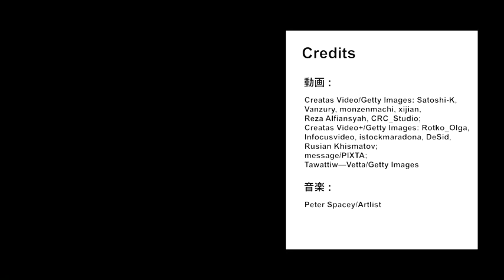不凍タンパク質：なぜ、流氷の海に生息できる魚がいるのか？ 2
概要
冷凍食品のおいしさを保つ仕掛けとは？

この授業では、氷晶がどのように形づくられるのか、そしてその仕組みにもとづいて冷凍食品の品質を向上させるためにどのような研究が行われているのかを探究していきます。まず、中学校の授業で習った氷（単結晶氷：水分子が乱れなく縦方向に並んでおり、不純物がなく、理論上、極めて透明度が高い氷）について復習します。そして、コンビニの氷等、普段われわれが目にするような氷のほとんどが多結晶氷（さまざまな方向を向いた単結晶氷の集合体）であることを学びます。
また、生徒たちは多結晶氷が形成される過程で食品の品質が劣化する仕組みを学び、この課題解決に寄与する不凍タンパク質の研究について調査することで、冷凍食品がおいしさを保つ仕掛けに迫ります。

協力：国立研究開発法人産業技術総合研究所（AIST）

学習目標
知識・技能：
多結晶氷の形成時に生じる凍結濃縮現象が食品の品質に及ぼす影響と、不凍タンパク質に着目して、それを抑制する方法を説明できる。

思考・判断・表現：
不凍タンパク質の技術を製品開発にどう応用できるかを提案できる。

主体的に学習に取り組む態度：
第１回授業で実施した｢未来の教室｣ コモン・ルーブリックでの自己評価と授業最終回での自己評価を比較し、プロジェクト前後での自身の変化を指摘できる。

評価方法
各コマでの自己評価
各コマの最後で生徒が自分自身の学習活動を振り返ることができるよう、自己評価活動を設ける。

最終課題
コマ⑤の宿題として、生徒の学びを確認し、着実なものとするためにレポート課題を課す。学習目標の３観点、それぞれについて生徒個人の学習成果を確認する。